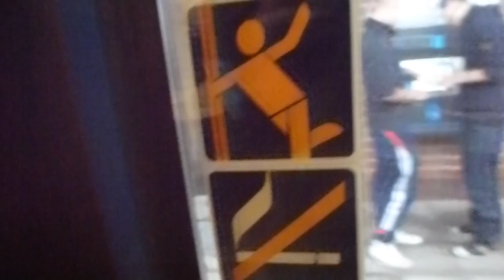Lidingöbanan A30B Tram ride Gåshaga Brygga Ropsten